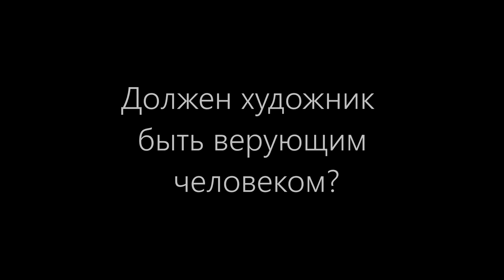Does an artist have to be a religious person?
artist Alexander Lozovoy answers the questions..